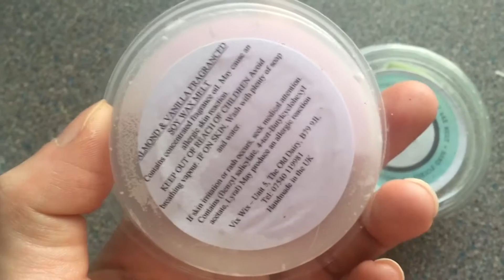Daily Vlog 113 & 114 - I Made a Mistake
Hi everyone!

Hope you enjoy my daily vlog days 113 &114 - I Made a Mistake !!!